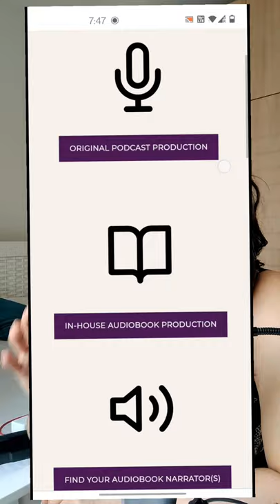Earn as Audio Books Narrator with this website TRENDING